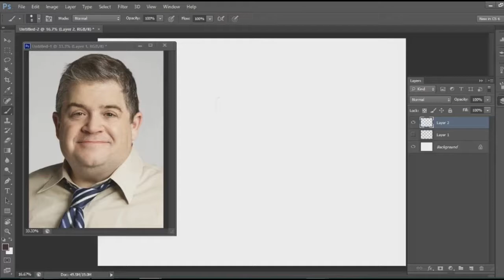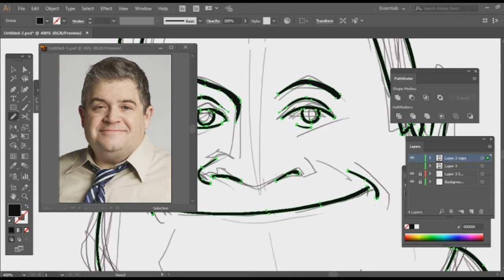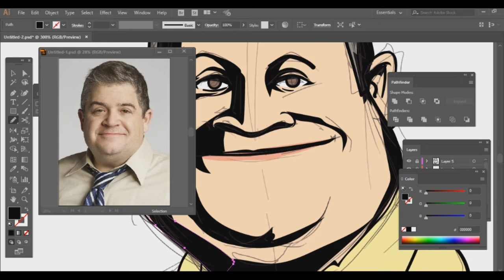caricature of Patton Oswalt